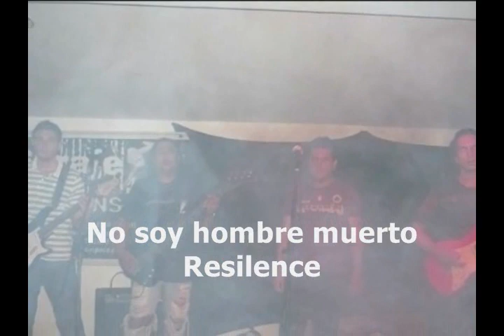Resilence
El talento cucuteño se refleja en la música, y el heavy metal es la lírica que la banda Resilence domina.